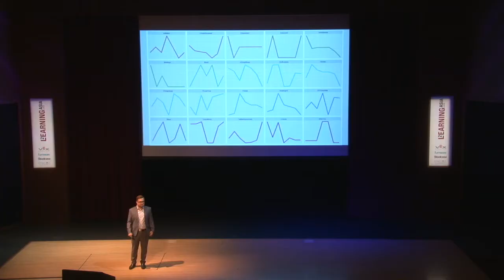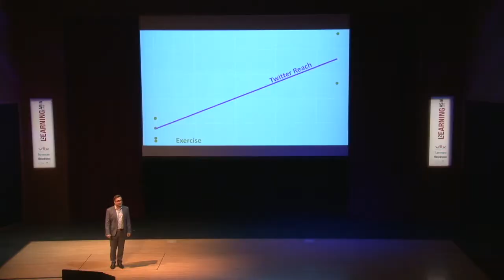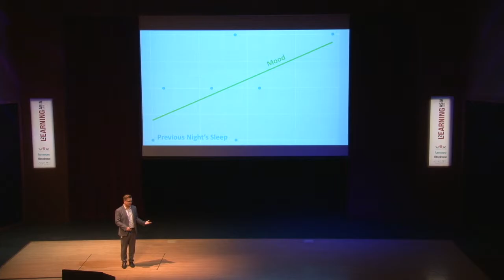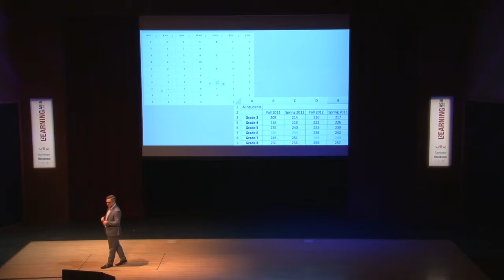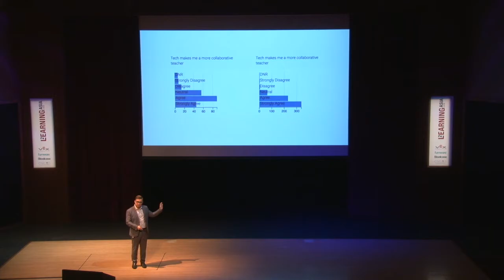Jordan Benedict "Connecting the Dots"